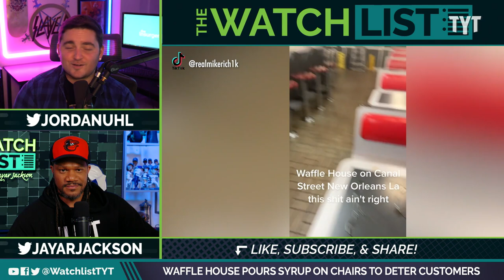Waffle House Workers Create STICKY Strategy To Deter Customers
Employees at a New Orleans Waffle House are pouring maple syrup on chairs and tables to prevent customers from sitting. Jayar Jackson and Jordan Uhl break it down on The Watchlist.

"A man revealed in a viral TikTok how Waffle House workers allegedly prevent customers from dining in: by pouring syrup all over the seats.

The video was uploaded by TikTok user Mike Rich (@realmikerich1k) where for 45 seconds, he shows how a Waffle House located in New Orleans, Louisiana, allegedly looked. Throughout the video, he shows followers how all of the tables, booths, and seats were drenched in syrup along with being barred off with caution tape.

According to Mike, the reason behind this was supposedly so customers “can’t sit down.” In the clip, he didn’t hide his disgust and frustration as he urged his followers to “report this” while claiming he would share the TikTok with corporate."

230329__WL07_Waffle_House